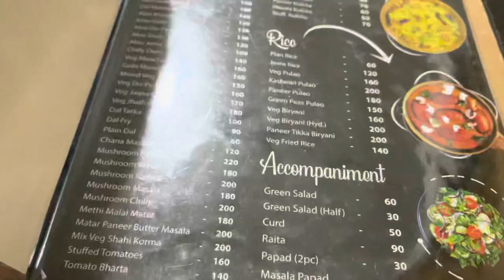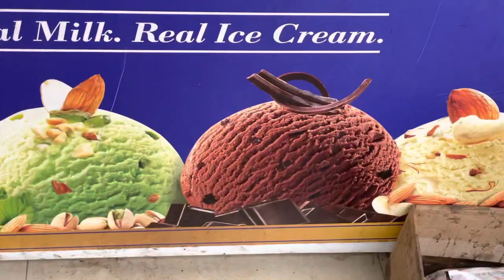Going siliguri with Sister & Dad| Eating Momo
Hello Everyone!!

After watching my vlogs, You all have been concerned and asking me what is the rally about, how all the shops are opened & vehicles are still on the go in Mirik.

This is just to inform you that, you all can be relieved since this vlogs were filmed when there was no Lockdown in Mirik.

Since, I got caught up with many things in between I couldn’t upload the vlogs then, hence all the vlogs are uploaded on a daily basis right now as we all know its lockdown & we all have time with us.

Thankyou for your concerns!
I hope this leaves no space for the confusion.

Thankyou for watching & reading❤️

Takecare & Staysafe.